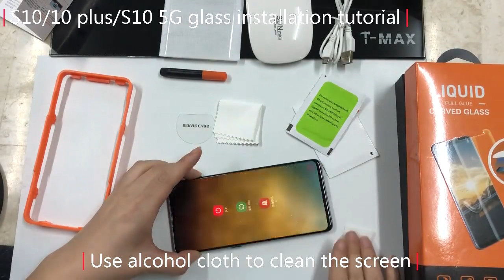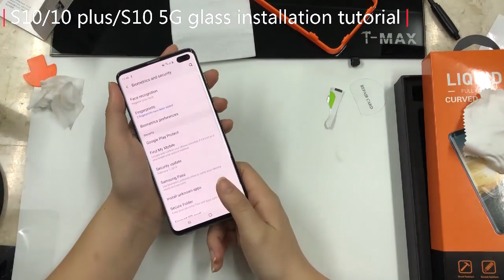Samsung Galaxy S10 Tempered Glass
Ymax. Lk
Rs. 1000